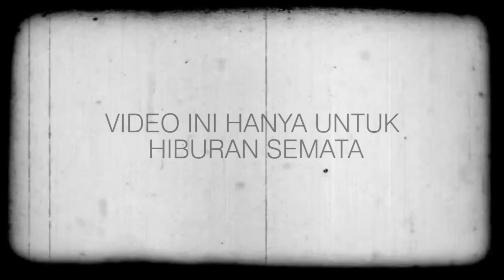NEMBAK KAHIYANG AYU, PUTRI PAK JOKOWI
Hai semua, selamat datang di

saya akan bercerita melalui medium video tentang hal apapun, dari jenaka hingga cinta.

Nah, kali ini, saya mencoba menelpon putri Presiden RI, Kahiyang Ayu dan menyatakan cinta. Penasaran? Langsung aja yuk!